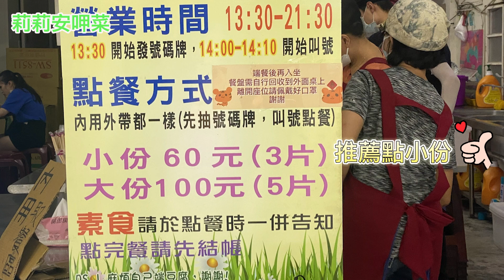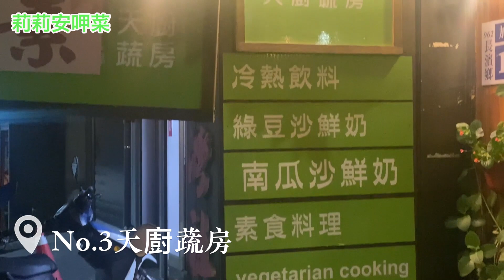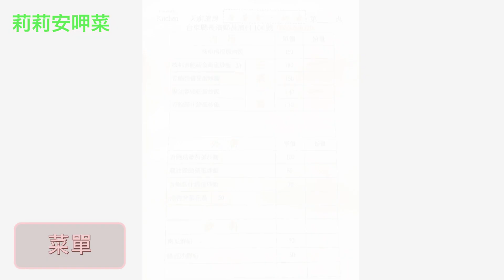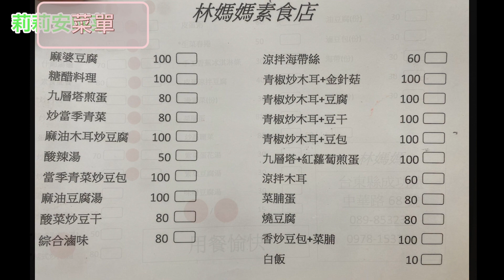臭味飄千里，越臭越好吃～豆花竟然中了化骨綿掌....如此柔軟！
老公太愛臭豆腐了，本來的台東遊渾然不覺跑到花蓮玉里就為了???!!!
每間素食都有自己的特色，很開心能分享給大家，記得看到最後喔～（害羞）

No.1
玉里橋臭豆腐

地址：花蓮縣玉里鎮民權街15號
營業時間：
13:30-19:30
No.2
天慈寶軒蔬食

地址：花蓮縣玉里鎮公正街18號
營業時間：
10:30-20:00
（週一休息）

No.3
天廚蔬房

地址：台東縣長濱鄉長濱村10鄰104號
營業時間：
11:00–13:30、17:00–19:30
（週日休息）

No.4
林媽媽素食

地址：台東縣成功鎮中華路68號
營業時間：
10:00-19:00

No.5
成功豆花

地址：台東縣成功鎮中山路63號
營業時間：
09:00-18:00

謝謝你們的支持，能有更多「創作動力」💜